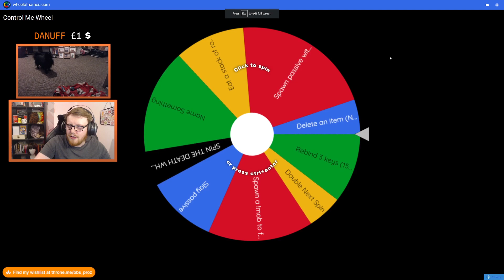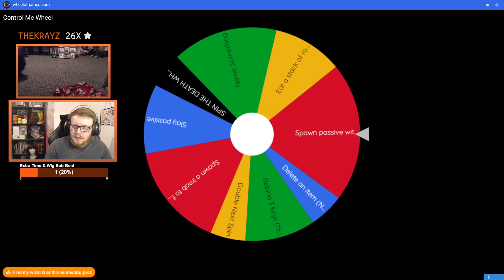Don't let go chat 😭 | Seaopolis 2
Alone in the sea. WILSON! No one here but me.

If not, I will try again on the next one!

I stream on TWITCH! Get your butt over there!

My name is Zach, I'm 25, people call me everything apart from ProZ, toxic. I have a passion for gaming, mainly shooters and Minecraft, but I will play almost anything!
My end goal is to become a variety caster so keep a lookout for what I'm streaming!
After finishing uni, studying Games Design and Programming, I am now a full-time streamer/entertainer thanks to you wonderful lot!
If you enjoy what I do, or don't, then feel free to tell me, as long as the bad side is constructive.
Thanks for stopping by and I hope to see you around!